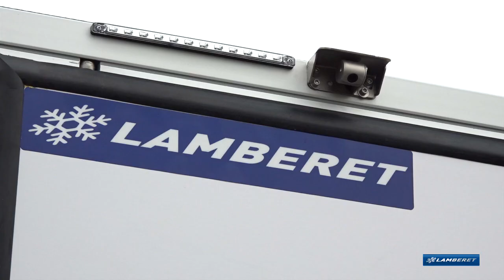Toyota Proace Pianale cabina refrigerata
Vantaggi:

- Volume record: fino a 7,6 m3
- 2 lunghezze delle celle disponibili
- Tecnologia Frigoline

Allestitore specializzato in veicoli frigoriferi fondato nel 1935, LAMBERET offre una gamma da 1 a 100 m³ per veicoli commerciali (furgoni, pianali e autotelai), autotelai rigidi e semirimorchi. I nostri 4 stabilimenti consegnano circa 7.500 veicoli a temperatura controllata all'anno, distribuiti in 41 paesi. Il servizio è fornito da 11 agenzie proprie e 350 allestitori approvati.

Per maggiori informazioni sul marchio Lamberet, sui nostri prodotti e servizi, un'offerta o un consiglio, visitate il nostro sito